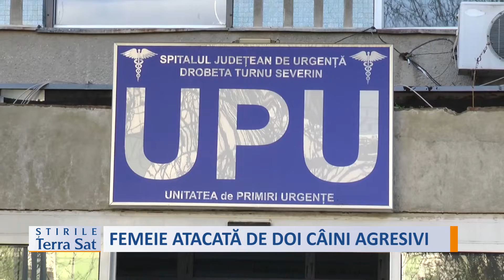FEMEIE ATACATĂ DE DOI CÂINI AGRESIVI